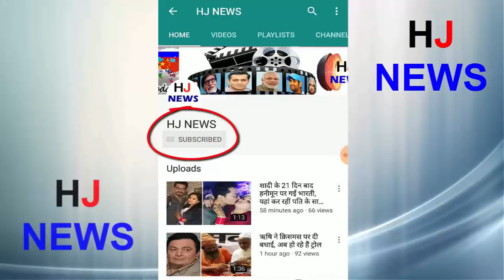रात 3 बजे तलाक बोल घर से बच्चे के साथ निकली फिर...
The government will present a bill in the Lok Sabha on Thursday to bring the three divorces under the Criminal Offices at one go. Which has been named 'The Muslim Women's Protection of Rights on Marriage'. In such a case, Kanupar's divorce is going to tell Sophia's painful tales. Sophia explains- "I was thrown out of the house with a month old child at three o'clock
Sophia Ahmed, from Chennai, said: "On June 12, 2015, my marriage was to SP Sharif Arafat, brother of SP Gajala Lari (sister). After marriage we both started living in Kanpur, UP. Shariq does leather business. "
- "From the 10th day of marriage, the oppression of husband started. He had been addicted to alcohol and girls. It was a habit to make relationships with new girls every day. When I resisted it, he started to raise my hand. "
- "In front of his family he would beat me, but no one spoke in my fever. The householders knew about his every wrong habit. Not only this, when she got pregnant after marriage, husband and mother-in-law had pressured to give a son instead of daughter. It is alleged that even during the 6 months of pregnancy, the husband badly beat her. '
HJ NEWS !!